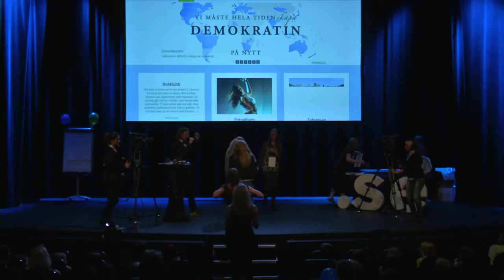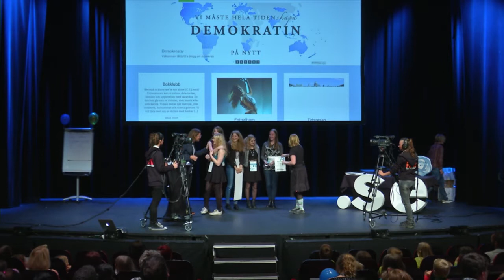Webbstjärnan Årets Bidrag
Demokreativ från Katedralskolan i Skara vinner både Allmänhetens röst och utses till Bästa bidrag i Webbstjärnan 2014 för sin webbplats

De kammar hem årets finaste pris med följande motivering: med sin tydliga koppling mellan demokrati och kreativitet är denna klassblogg juryns favorit. Engagerade dans- och teaterelever bjuder sin publik på nyskapande pedagogik, och visar samtidigt upp en stor portion experimentlusta genom sitt skapande. Med berättelser som berör och en inspirerande bakomliggande tanke har vi här en solklar vinnare av årets tävling.